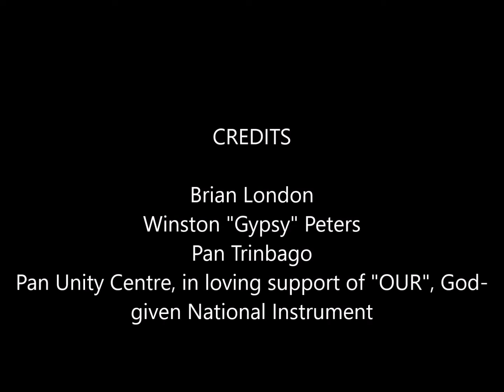18- Ex Tempo - Pan Trinbago Lagniappe 2020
18- Ex Tempo - Pan Trinbago Lagniappe 2020
Ex Tempo King 🏆🏆🏆, Brian London